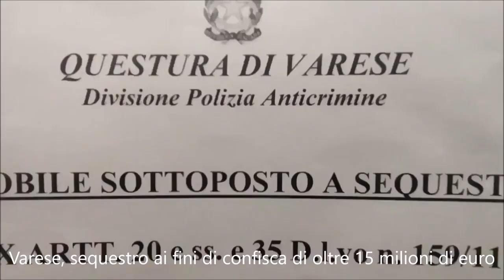Varese, sequestrati 15milioni di euro